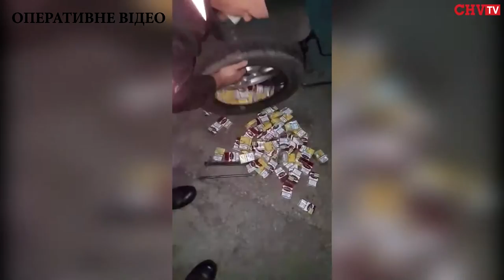Буковинець залишився без авто, бо намагався переправити до Румунії цигарки в колесах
Залишився без коліс, бо замість повітря наповнив їх сигаретами. 22-річний буковинець до останнього сподівався на те, що при перетині кордону його задуму ніхто не викриє.
«Під час огляду цього транспортного засобу виникли сумніви у інспекторів, розповів начальник прес-центру Чернівецького прикордонного загону Сергій Бровко. – Авто було виведено із загального потоку у бокс поглибленого огляду. Там і виявлено ці цигарки»

1413

Всього 170 пачок сигарет різних марок. Така кількість не варта того, аби втратити автомобіль – розповідають прикордонники. І додають – подібними схованками їх вже не здивуєш. Під час роботи ще й не такі місця виявляли.

«Паливний бак, колеса, інші конструктивні особливості транспортного засобу – сидіння водія, панелі, подвійне дно, подвійний дах», – додали у прес-службі.

12

Протягом останнього місяця це вже четвертий випадок, коли через кордон на Буковині намагаються незаконно провезти тютюнові вироби – підсумували у Чернівецькому прикордонному загоні.